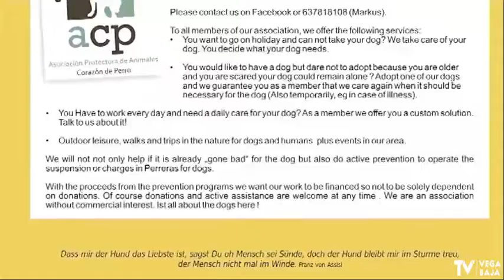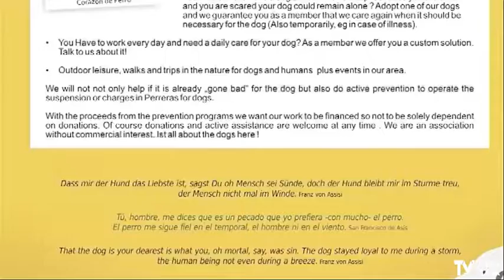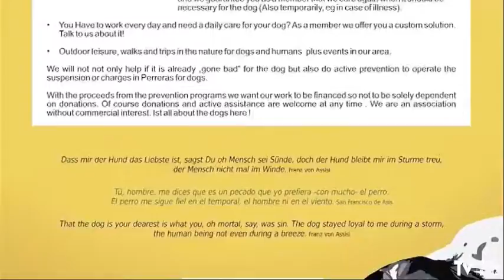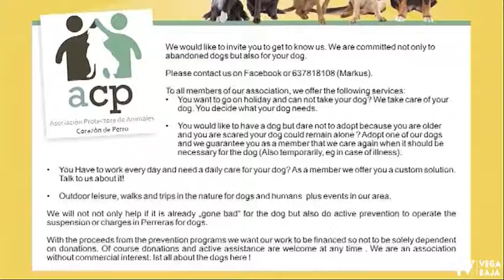The Vega Baja Real Estate Talk with Ulrich - Episode 13